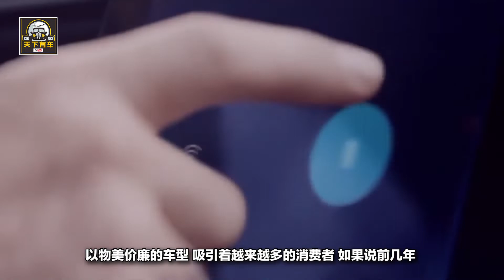僅10萬的網紅神車，比思域大一圈還配掀背門，7.1秒破百同級最強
隨著合資品牌進入國內數量的不斷增多，國產品牌在吸收合資品牌優勢的前提下，不斷提高造車工藝，以物美價廉的車型，吸引著越來越多的消費者。如果說前幾年，德系車和日系車成為馬路上的統治車型。近幾年，就是國產車的天下了。哈佛、榮威、名爵和五菱宏光等，幾乎成為了大多數工薪階層的標配。現在這輛車也成了網紅，10萬就能買比思域大氣，車門還是掀背式的。